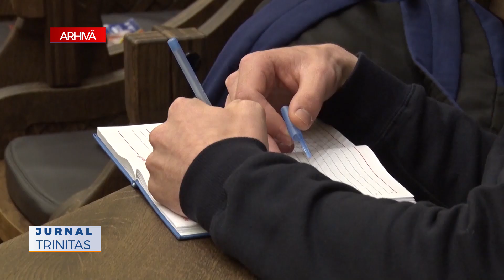Programul duhovnicesc „În duhul părintelui Teofil Părăian”